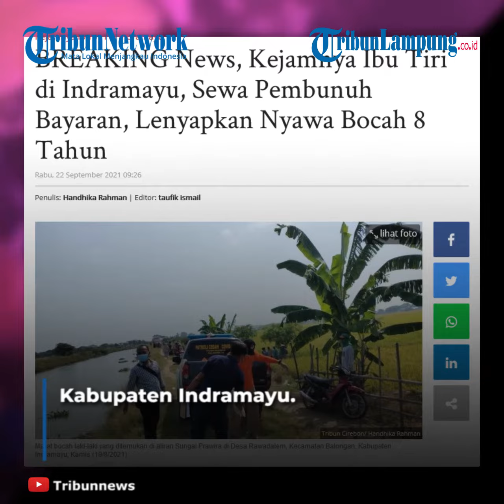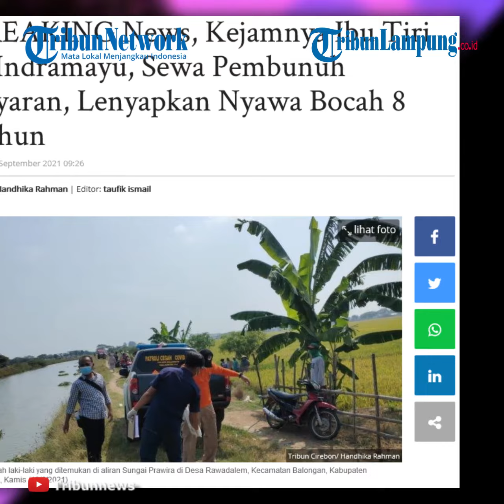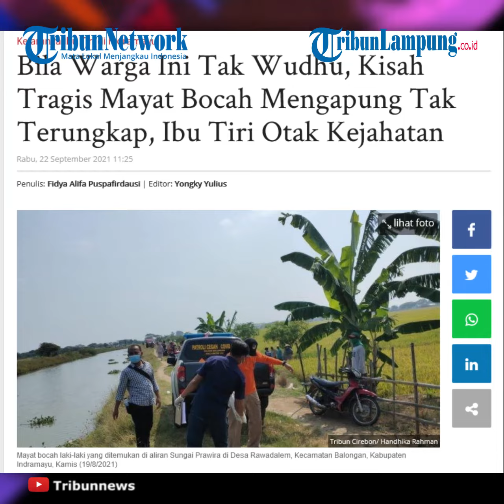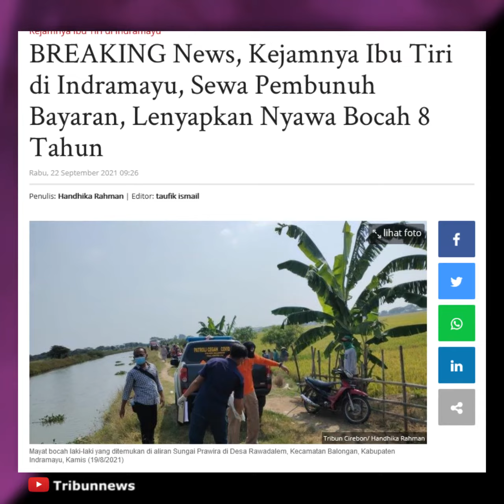Ibu Tiri Sewa Pembunuh Bayaran Habisi Anak Tiri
LAMPUNG.TRIBUNNEWS.COM - Teka-teki kematian bocah laki-laki yang mayatnya ditemukan mengambang di Sungai Prawira Desa Rawadalem, Kecamatan Balongan, Kabupaten Indramayu, Jawa Barat akhirnya terungkap.
Bocah delapan tahun berinisial MYP adalah warga Desa Benda, Kecamatan Karangampel, Kabupaten Indramayu.
Ternyata MYP tewas dibunuh oleh seorang pembunuh bayaran.
Dan dalang dari pembunuhan itu adalah ibu tirinya sendiri.
Penemuan tersebut sempat mengegerkan warga karena kondisi bocah malang tersebut sudah dalam kondisi membusuk pada Kamis (19/8/2021).
Bocah yang diketahui masih duduk di bangku kelas 2 SD itu ternyata sengaja dibunuh dengan cara diceburkan ke Sungai Prawira.
Otak dari pembunuhan tersebut adalah ibu tiri korban berinisial SA (21).
Ibu tiri korban menyewa pembunuh bayaran berinisial SAP (24).
Saat dikonfirmasi, Kapolres Indramayu AKBP M Lukman Syarif melalui Kapolsek Balongan AKP Febry H Samosir.
Menurutnya para pelaku saat ini sudah diamankan polisi untuk selanjutnya dimintai keterangan lebih lanjut.
"Iya betul," ujar dia kepada Tribuncirebon.com, Rabu (22/9/2021).
Apa motif perampasan nyawa anak kecil ini belum diungkap polisi.
Penemuan Mayat yang Menggemparkan
Sebelumnya seorang bocah laki-laki yang diperkirakan berusia 10 tahun ditemukan tewas mengambang di aliran Sungai Prawira Indramayu.
Kejadian itu tepatnya terjadi di Desa Rawadalem, Kecamatan Balongan, Kabupaten Indramayu, Kamis (19/8/2021) pagi sekitar pukul 05.00 WIB.
Kapolres Indramayu AKBP M Lukman Syarif melalui Kapolsek Balongan AKP Febry H Samosir mengatakan, saat ini jenazah sudah dievakuasi dan dibawa ke rumah sakit.
"Untuk mayat sekarang sudah dibawa oleh inafis ke Rumkit," ujar dia kepada Tribuncirebon.com.
AKP Febry H Samosir mengatakan, untuk sementara, polisi belum bisa memastikan indentitas dari bocah malang tersebut.
Ia diperkirakan hanyut dari daerah hulu sungai dan terbawa arus hingga sampai ke Desa Rawadalem.
Mengingat, volume air Sungai Prawira sebelumnya sedang dalam keadaan besar.
Masih disampaikan AKP Febry H Samosir, saat ditemukan, kondisi mayat sudah membusuk.
Jenazah diperkirakan meninggal dunia 3-4 hari yang lalu.
Adapun, ciri-ciri dari jenazah tersebut, disampaikan Kapolsek Balongan, mengenakan kaos putih, celana pendek hitam.
"Dengan tinggi badan jenazah sekitar 120 cm dan perawakan kecil," ujar dia. (Handhika Rahman)